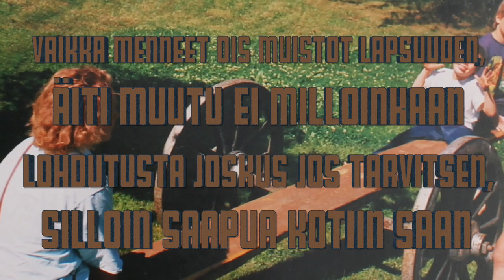Valkovuokkoja tausta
Laulu äitienpäivään.

Sanat:

Valkovuokkoja poimin äidille
Tuhat ruusua tuoksuvaa
Kortti kauniisti keittiön pöydälle
Jälleen aika on asettaa

Äiti meidän on kaikkein kultaisin
Sanomatta se joskus jää
Keittää lämpimän kaakaon iltaisin
Uuteen aamuun taas herättää

Vaikka menneet ois muistot lapsuuden
Äiti muutu ei milloinkaan
Lohdutusta joskus jos tarvitsen
Silloin saapua kotiin saan
Silloin saapua kotiin saan Annan luvan kappaleen ei-kaupalliseen käyttöön esim. koulussa. Nuotteja kappaleisiini löytyy FB-sivultani